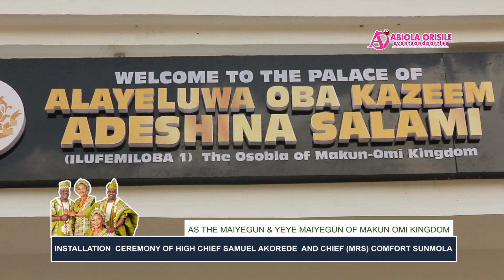Popular Real Estate Guru, Chief Samuel Sumola & Wife Chief Adebukola becomes Mayegun & Yeye Mayegun.